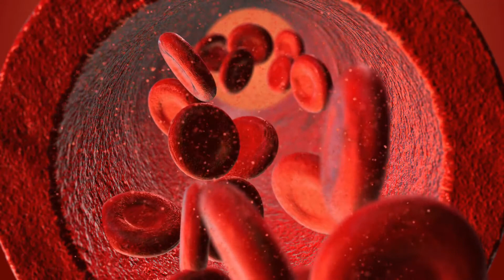Qué implica una prueba de histamina